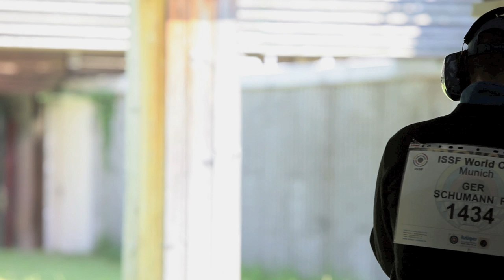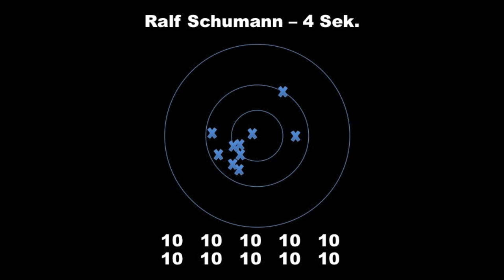Ralf Schumann 4 Sek. - 100 Ringe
In dem Video sieht man Ralf Schumann in der 2. Halbserie beim Weltcup in München 2012. In der 4 Sek. - Serie schießt er 100 Ringe, die mit Applaus von den Zuschauern quittiert wird.